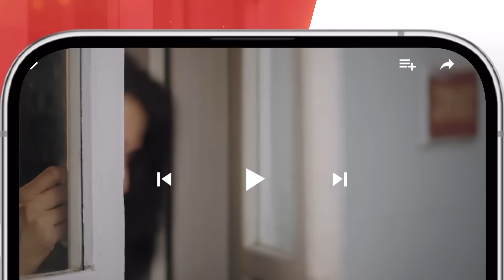Sultan Salahuddin Ayyubi - Recap Ep 22 [ Urdu Dubbed ] 12 June 24 - Sponsored By Mezan, Lahore Fans